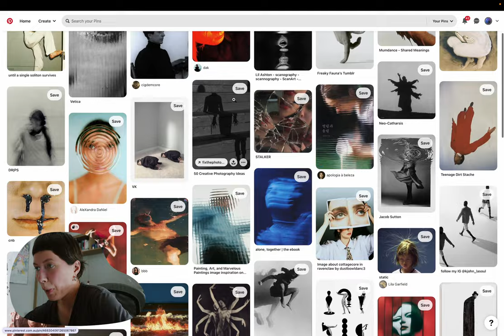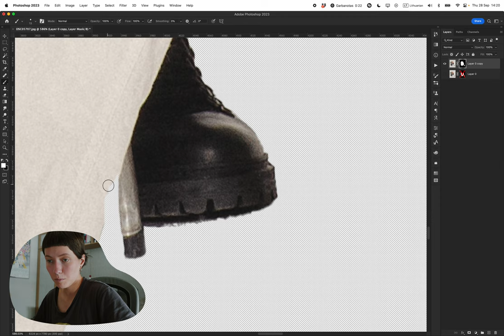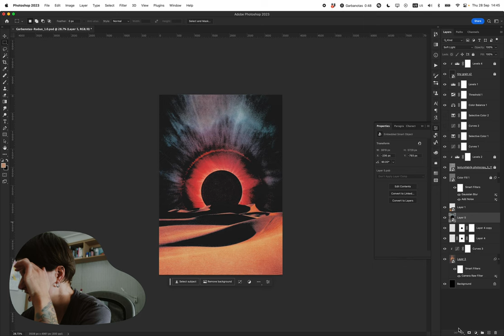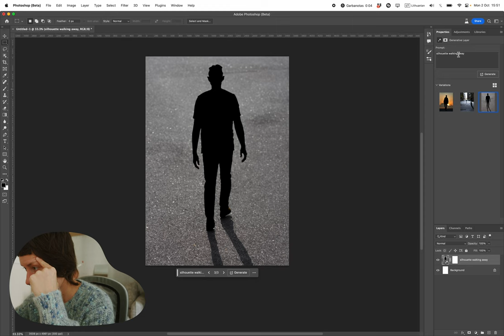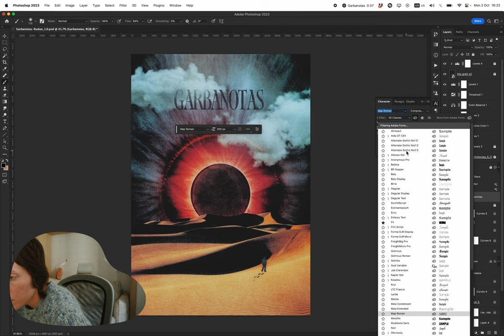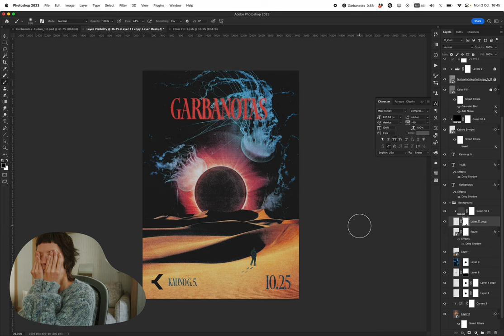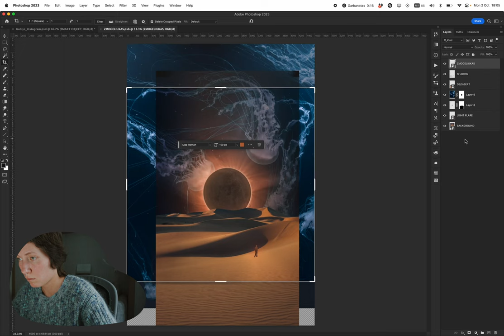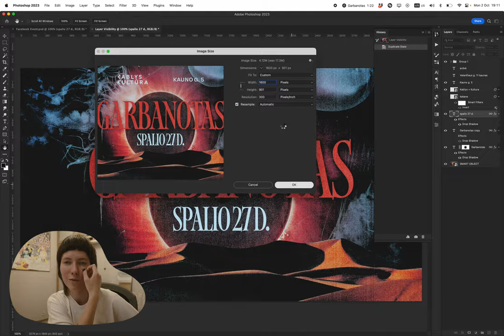How To Create a Grunge Music Poster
first time on this youtube channel i will show my process of creating a music poster for a concert. i made this one for a lithuanian band @GarbanotasBosistasGB! it was definitely a longer process than it usually is but nevertheless very fun :))

Ready to improve your Photoshop skills and add a touch of magic to your edits? Picture this: a fun & educational, one-on-one, 60-minute Zoom session, crafted just for you.

0:00 intro & tips
1:03 mood board
3:25 generative fill
6:15 sand & sun design
8:04 unexpected turn in design...
8:25 another day ( finishing the design )
9:36 little human aka silouette
11:42 text & fonts
17:24 adaptations!
21:29 (almost) theeeee eeeeend
22:11 surprise